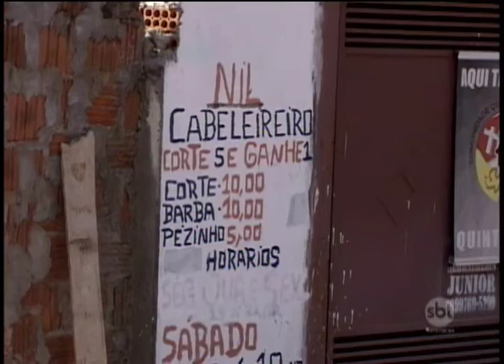WhatsApp: população reclama do asfalto em bairros de Araçatuba